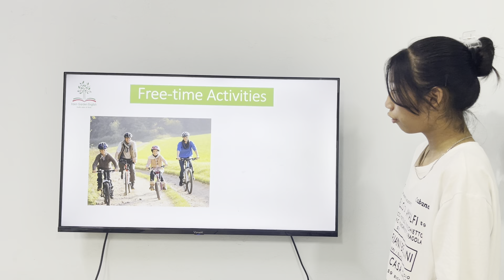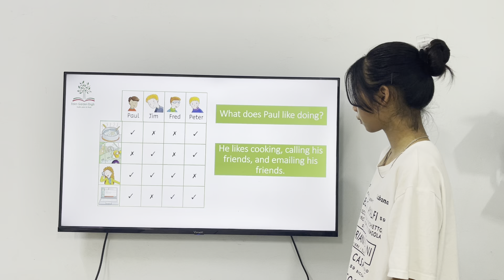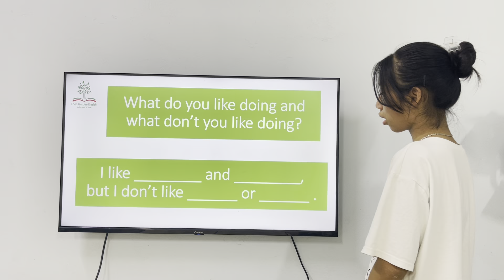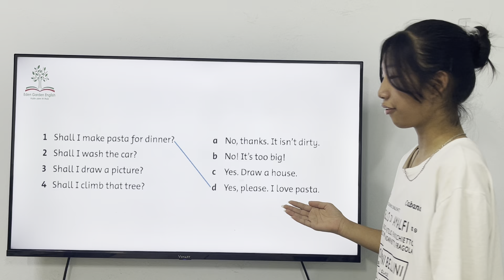Unit 2 Ruby Phương Linh